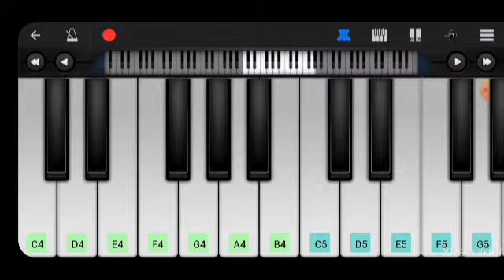sundhari kannal oru song|thalapathy movie|Piano tutorial